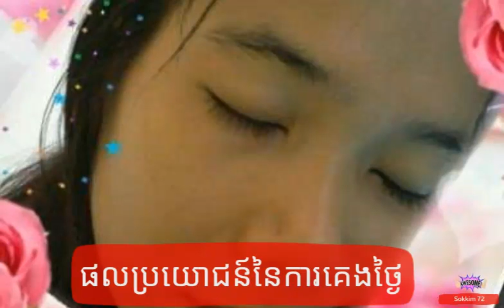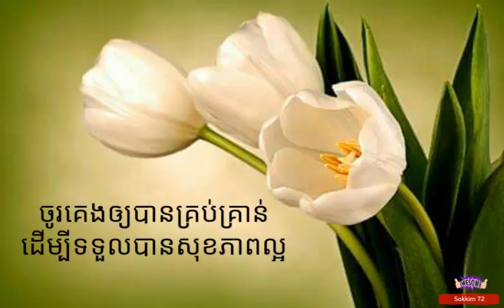គុណវិបត្តិនៃការគេងមិនគ្រប់គ្រាន់ និង ផលប្រយោជន៍នៃការគេងថ្ងៃ / Sleep day